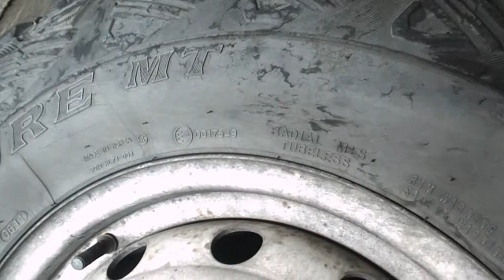Нива 2121 = 663 =Саша = для рыбалки = 04 04 2018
замена главного цилиндра сцепления
замена рабочего цилиндра сцепления
ремонт блока педалей - шток
устранение воздушной пробки , долив 2,5 литра тосола Felix
масло в ДВС = ZIC п-синтетика
регулировка тросика подсоса ( закусывание )
осмотр - список по ходовой